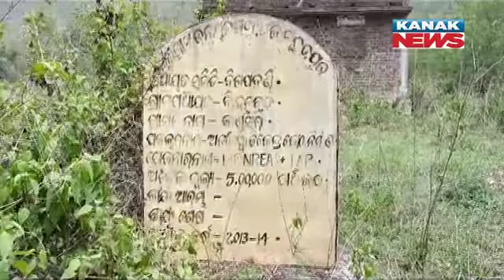Villagers Threaten To Boycott Election If Demands Are Not Fulfilled In Digapahandi